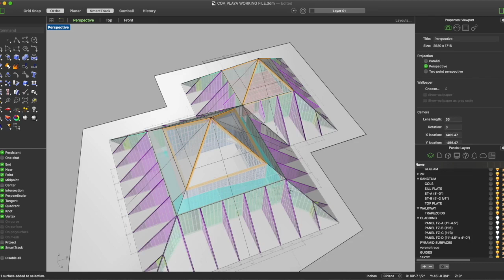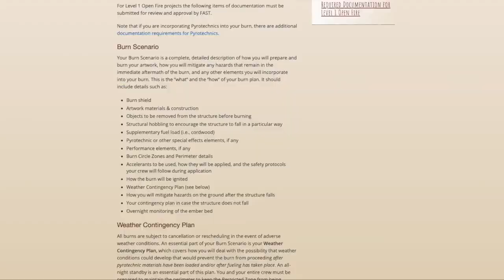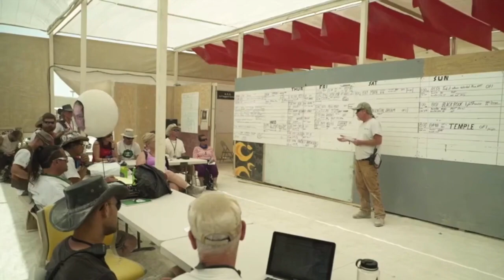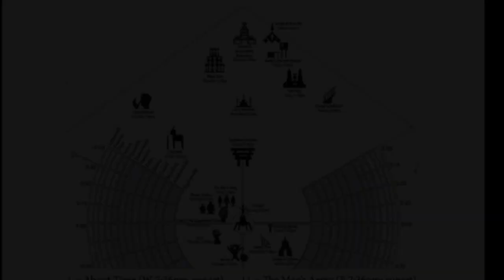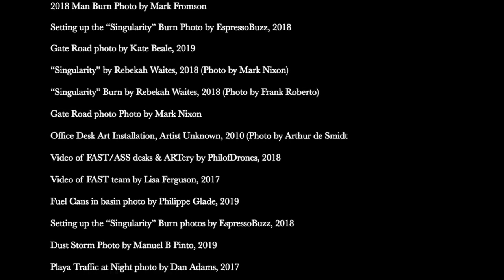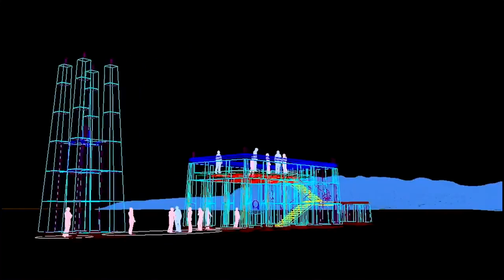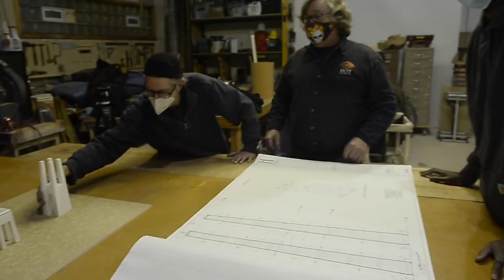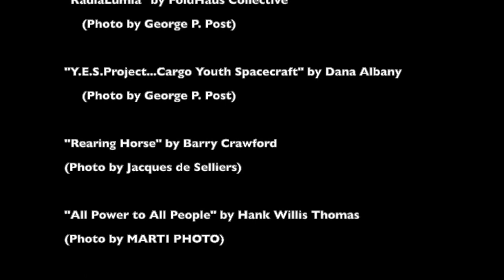ArtSpeaks // Episode 9: Art Ablaze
What would Burning Man be without burning ART? It truly is a hallmark of the event in Black Rock City, from small burns that warm the night and inspire community, to huge spectacles that make you lean back from the radiating waves of heat as the artworks are consumed in flames.
In this episode of ArtSpeaks we will explore the intricacies of art that is built to burn. Why did the artists choose to release their art with fire? What goes into making a structure that will burn spectacularly? And what behind-the-scenes logistics are needed to ensure that every burn is done safely? Join us to learn all this and more at ArtSpeaks Episode 9: Art Ablaze.
Featured artists include Dan Sullivan with Catacomb of Veils, Antwane Lee with upcoming Honoraria project The Solar Shrine, as well as special guest Doxie Kaltz from the Fire Art Safety Team (FAST). Co-hosted by Dave X, Burning Man’s Fire Art Safety Team Manager, and Katie Hazard, Associate Director of Art Management.